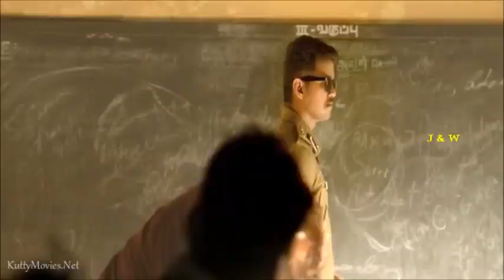Vijay Comedy Fight | Theri Comedy Secene | தெரி சூப்பர் சீன்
டுங்கிலு அங்கிலு சூப்பர் ஸ்டாரு ! அவ்வையார் மாமியார் ஹவ் ஆர் யூ...